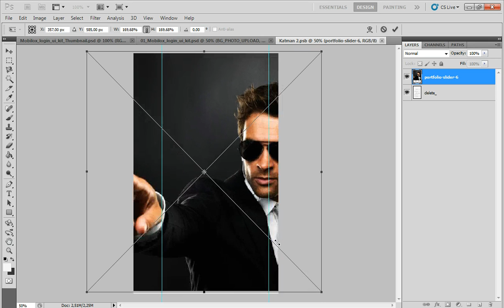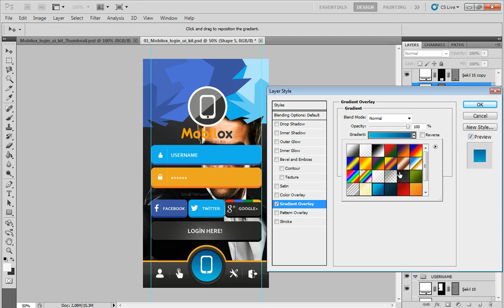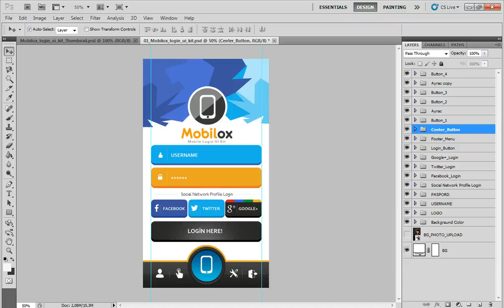youtube video #-8OG9fBunls